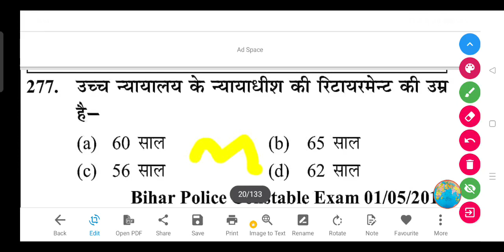उच्च न्यायालय के न्यायाधीश की रिटायरमेन्ट की उम्र है-